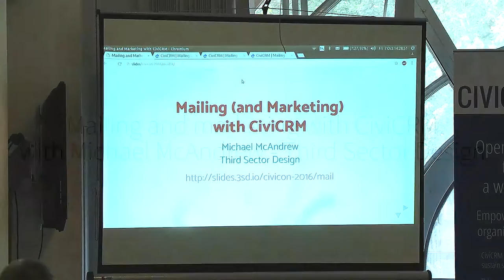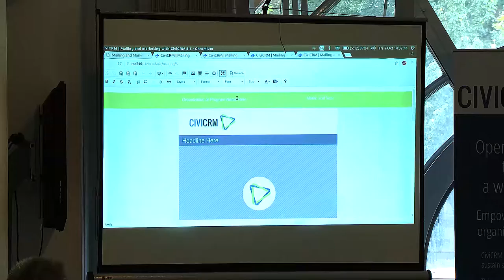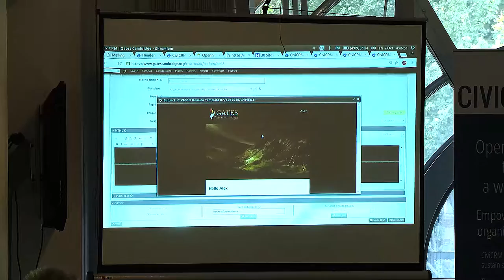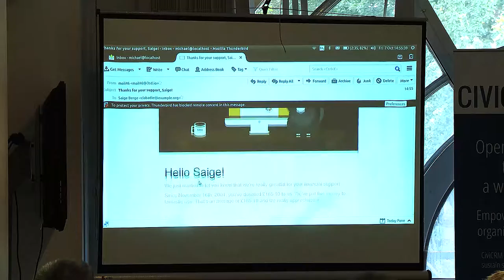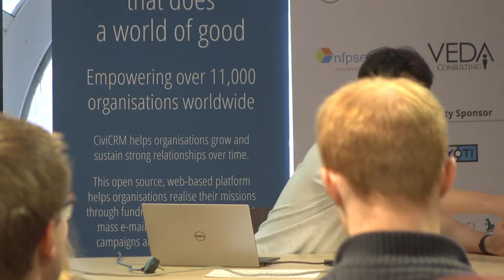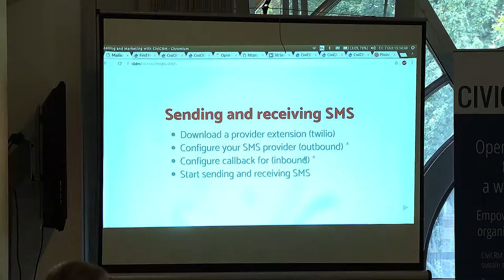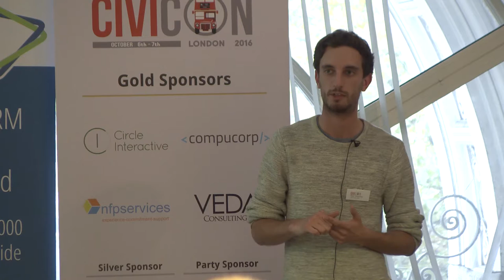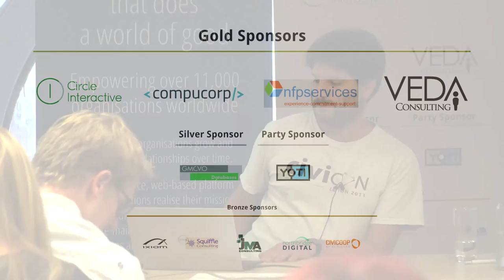Mailing and Marketing with CiviCRM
Speaker(s):
Michael McAndrew - Third Sector Design

Want to make the most out of CIviCRM's communication capabilities?

We'll cover the basics and also talk about the advanced stuff and often overlooked features.

Whether you're a new user looking to get the lay of the land, or a more experienced user looking for tips and tricks, we'll have something for you.

*Out of the box mailing functionality - the options for templating and personalising communications
* Auto-populating donation forms and other magical things you can do with checksums
* Super easy good looking mail with Mosaico
* Sending and receiving text messages
* Integrating with external mail services like SparkPost and MailChimp